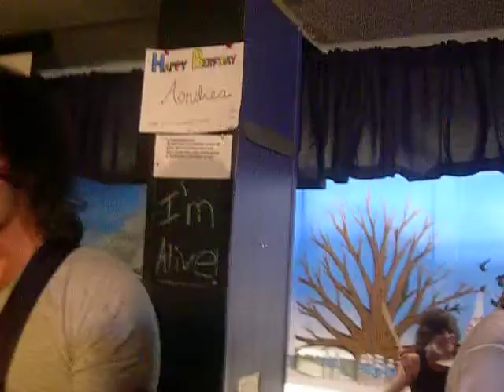There For Tomorrow: First Friday Overflow 10/5/07